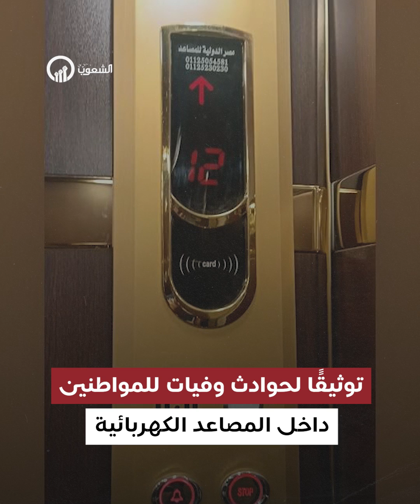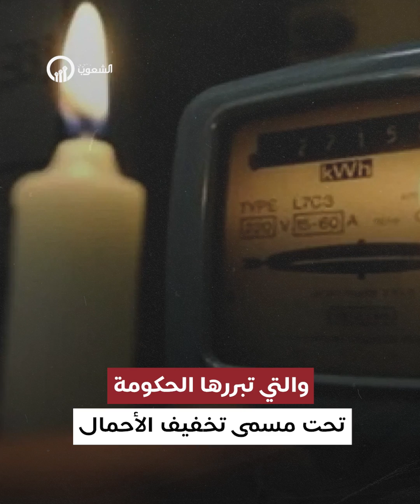ظاهرة شهداء المصاعد بسبب قطع الكهرباء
ارتفاع وفيات المصاعد في مصر بسبب الانقطاعات المستمرة في الكهرباء.. برأيك من المستبب في الأزمة؟

H 5/6